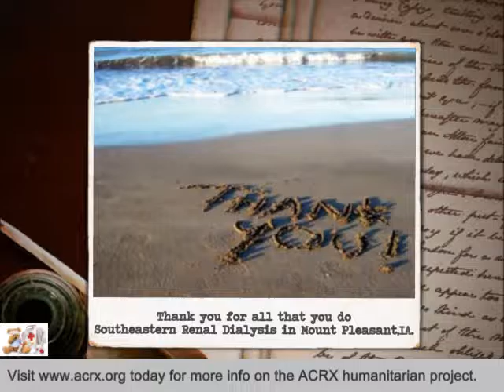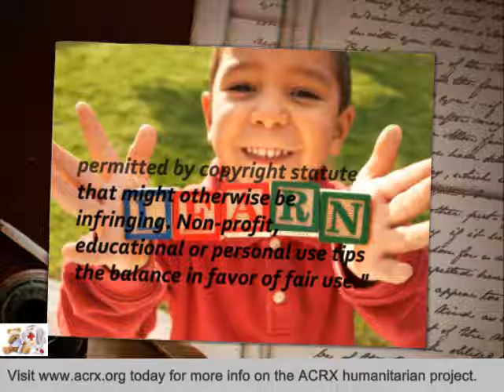Southeastern Renal Dialysis Receive Tribute & Medicine Assistance by Charles Myrick of ACRX